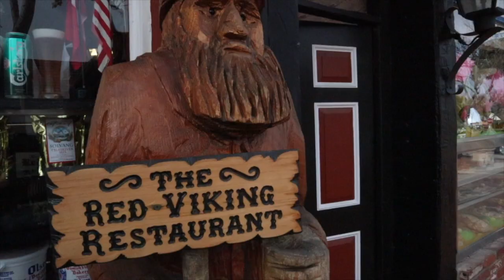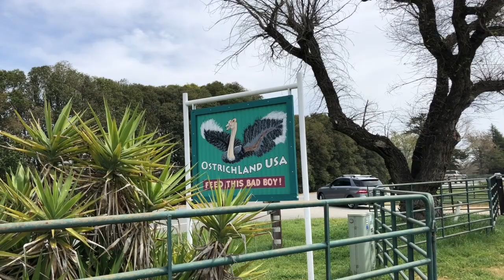Good times in Solvang, CA | Little Denmark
We went to Solvang (Little Denmark), ate a bunch of food, and fed some Ostrich and Emu's (at Ostrichland USA)